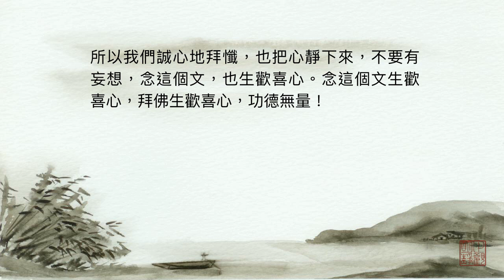學習生歡喜心（音頻）